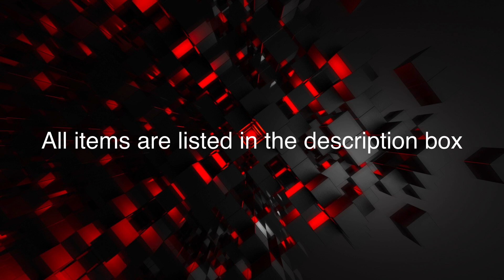Top 5 ZARA picks - February 2018 | Tere Melgarejo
Items mentioned:

TROUSERS WITH BELT
49.90 USD

DIE-CUT BASKET
59.90 USD

SEQUINNED TWEED JACKET
129.00 USD

TWO-TONE SKIRT
45.90 USD

STRETCH FABRIC HIGH HEEL SANDALS
79.90 USD

Uber: I'm giving you MX$50 off each of your first 3 Uber rides. To accept, use code 'qgxer' to sign up. Enjoy! Details

If you live in Mexico you can shop my closet

Letters:
TERE MELGAREJO
701 N INTERNATIONAL BLVD
STE 119-2943
USA

Letters:
TERE MELGAREJO
APARTADO POSTAL 42
DEL VALLE
SAN PEDRO GARZA GARCIA, NL 66251
MEXICO